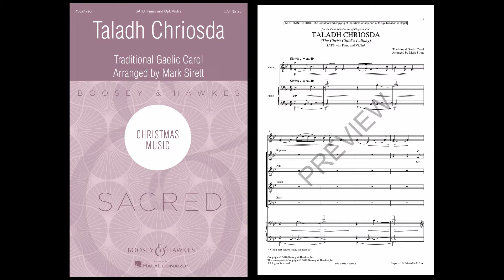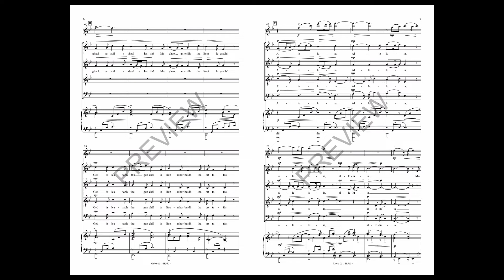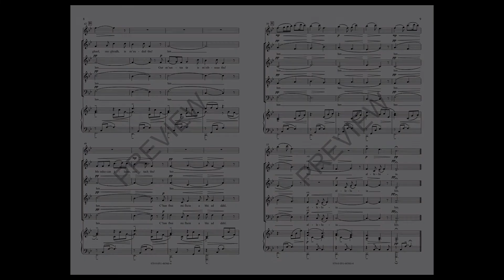Taladh Chrosida (SATB Choir) - Arranged by Mark Sirett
Now available for SATB. This beautiful Gaelic carol translated as “Christ-child's Lullaby” has become a standard in the treble repertoire. The tune has a medieval quality while the gentle swaying rhythm captures Mary gently rocking the Christ-child in her arms.